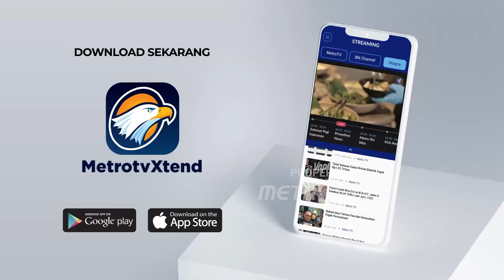Gaji Dipotong Tapera, Pekerja Makin Sengsara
MetroTV, Pengamat kebijakan publik Agus Pambagio menilai keputusan besaran iuran tapera atau tabungan perumahan rakyat yang ditanggung peserta sebesar 3 persen akan memberatkan bagi pekerja terutama yang gajinya hanya sebesar UMR. Selain itu juga harus ada peraturan yang jelas aturan main bagi pekerja yang telah memiliki rumah sehingga bisa tidak mengikuti program tapera.